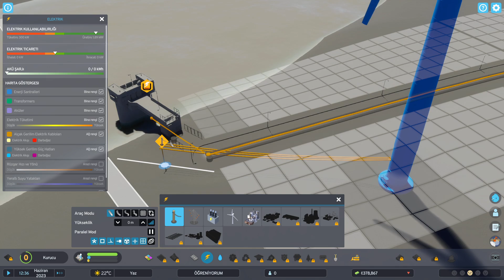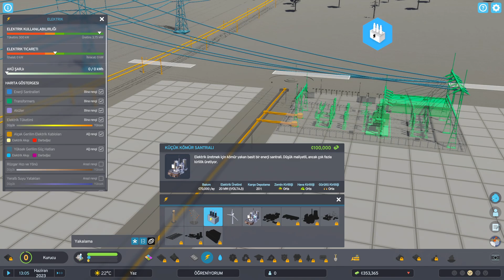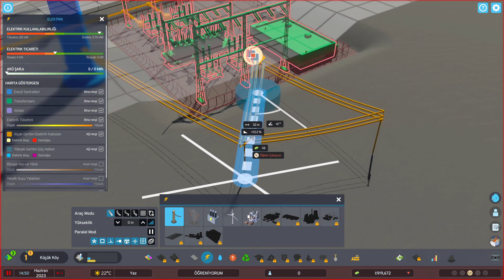CİTİES SKYLİNES 2 ÖĞRENİYORUM BÖLÜM 1 | citites skylines 2 yollar düzleştirme yoynanış türkçe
Herkese merhaba! Ben Vadinin Sahibi, Ercan sizlerle güzel oyunlar oynamak güzel videolar atmak için kanalı açtım inşallah güzel ilerleriz ve güzel şekilde gideriz desteklerinizi bekliyorum